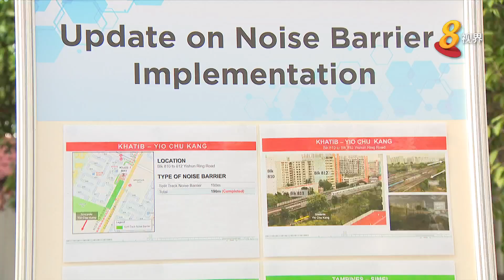轨道隔音屏逐渐上架 有效减低噪音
为了降低地铁穿行对居民带来的噪音，陆路交通管理局未来兴建新地铁线时，会同步安装隔音屏，解决噪音问题。